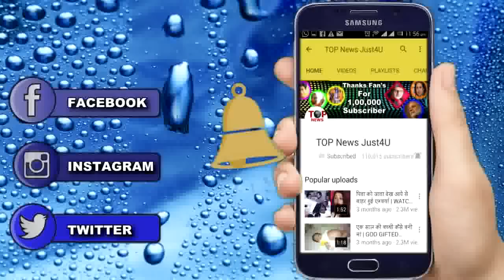CHANDRA NANDINI || JULY 20 || CHANDRA TO HELP NANDINI || STAR PLUS